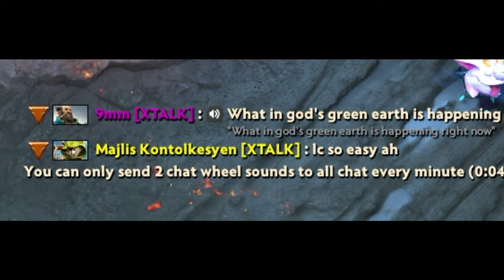Dota 2 (Malaysia) || Ember Spirit || - Kita kasi lincah play style